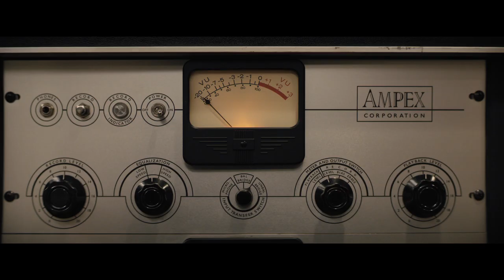|Movie Trailer| Respect - Aretha Franklin Biopic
Following the rise of ArethaFranklin career from a child singing in her father’s church’s choir to her international superstardom, RESPECT is the remarkable true story of the music icon’s journey to find her voice.